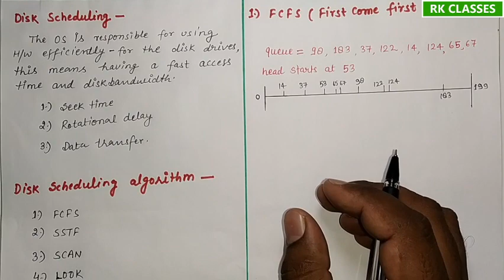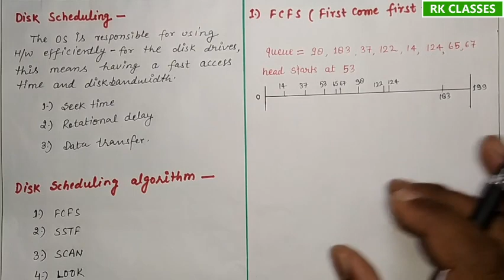I/O Management part 3 || Disk scheduling algorithm in OS || FCFS, SSTF, SCAN algorithm || in Hindi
Disk scheduling is done by operating systems to schedule I/O requests arriving for the disk. Disk scheduling is also known as I/O scheduling. Disk scheduling is important because: Multiple I/O requests may arrive by different processes and only one I/O request can be served at a time by the disk controller.
Disk scheduling is a technique used by the operating system to schedule multiple requests for accessing the disk. Disk Scheduling Algorithms.